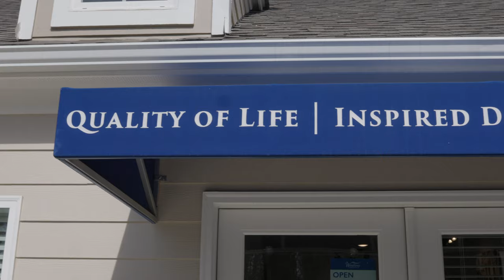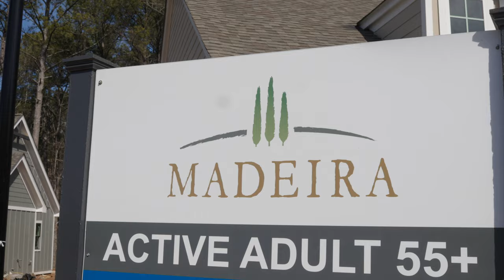Madeira by Windsong Properties coming to Acworth, GA! - What's New Atlanta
Welcome to Madeira by Windsong Properties, nestled in the heart of Acworth, GA! Join us as we take you behind the gates of this serene community, where tranquility meets craftsmanship.

In this video, we will explore the beauty of Madeira, where tree-lined streets and gently rolling landscapes create the perfect backdrop for your new home. With a variety of craftsman-inspired elevations, Madeira offers a vibrant village atmosphere, where neighbors come together for strolls along wide sidewalks and gatherings at the community clubhouse.

Ready to become part of this idyllic community? and stay updated on all the exciting new home videos coming to What's New Atlanta.

Experience the essence of Madeira and start your journey to a life of Southern charm and community spirit today!